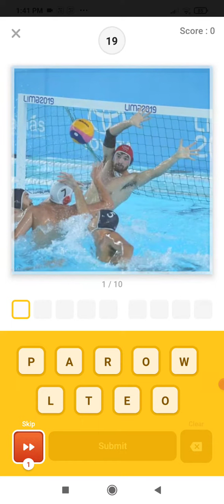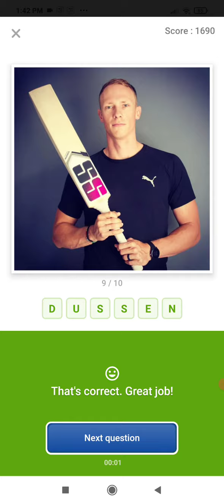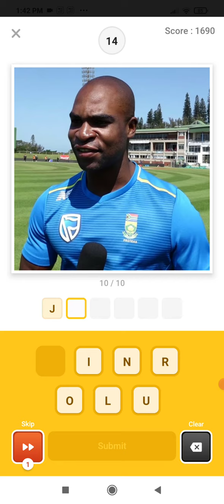GUESS WHAT TODAY'S ANSWERS || 20 JULY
GUESS WHAT TODAY'S ANSWERS || 12 JULY

GUESS WHAT SPORTS SPECIAL

FLIPKART QUIZ TIME 12:00 PM LIVE ANSWERS

Flipkart quiztime
Flipkart Live
Flipkart quiz today live
Flipkart quiz
Flipkart quiz kaise khele
flipkart quiz answers today
QuizTime12:00pm
POWER PLAY WITH CHAMPIONS
BID AND WIN SHOW
FLIPKARTVIDEO
flipkart video
quiz ka pack